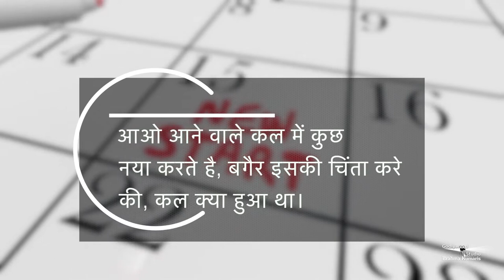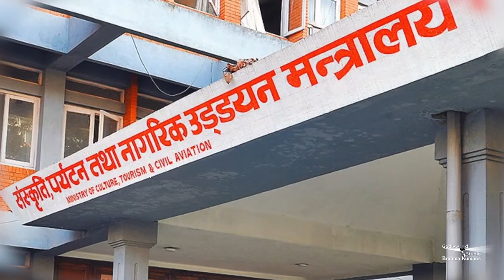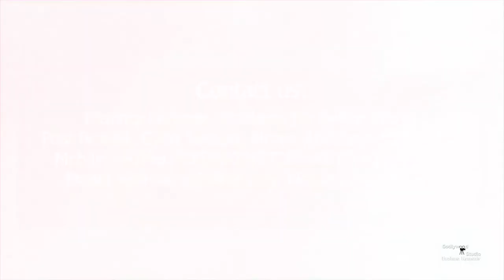Morning Show by Peace News| Sabrang EP-48 | सबरंग EP-48 |Godlywood Studio